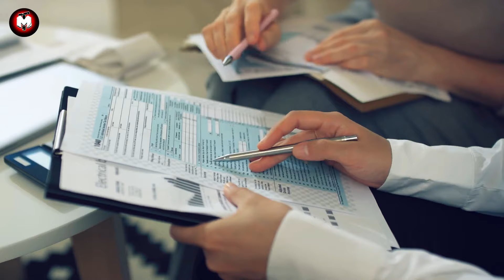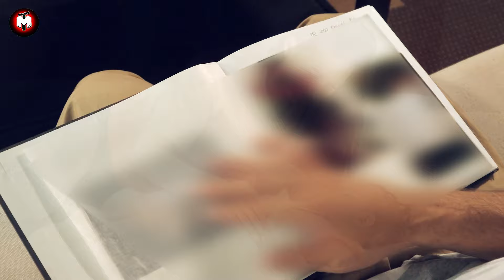She Let A Black Homeless Man Shower In Her Bathroom, When He Finished, She Fainted When She Sees